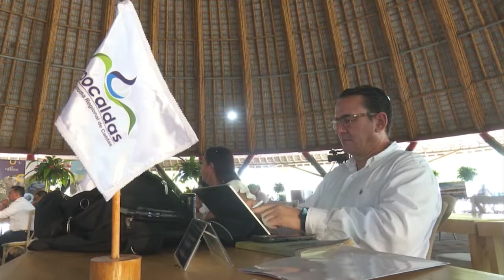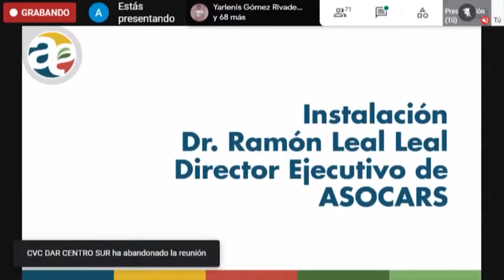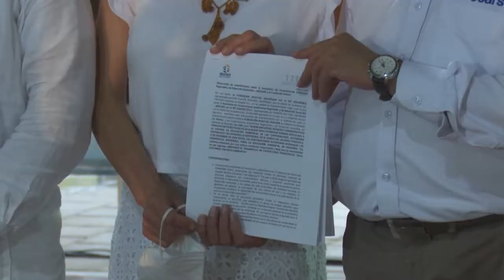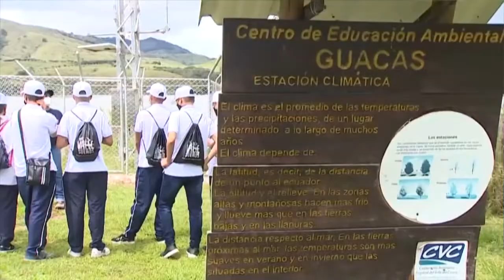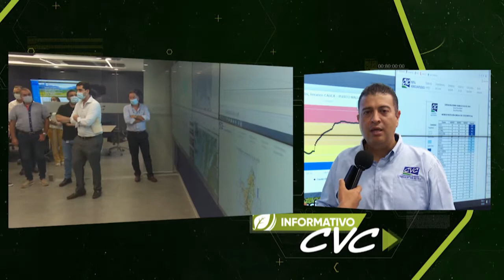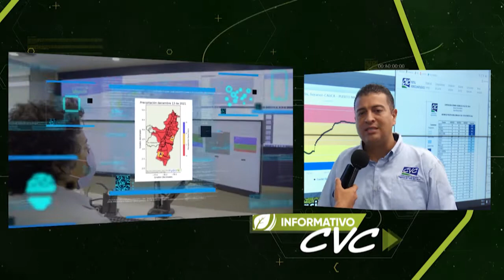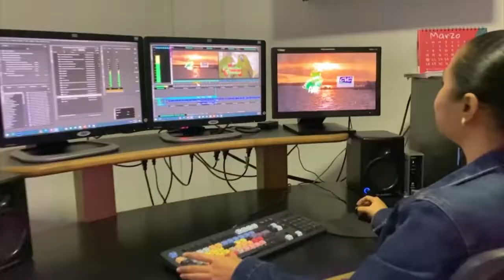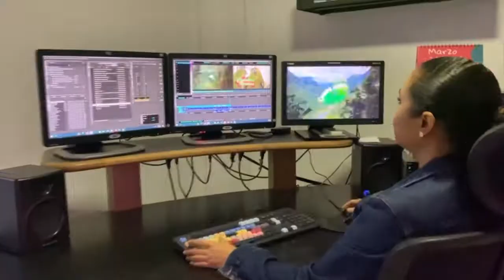INFORMATIVO CVC 557 8 MARZO 2022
40 millones de árboles sembrados y 21.000 animales liberados
40 millones de árboles sembrados y más de 21.000 animales liberados hacen parte del balance de las Corporaciones Autónomas Regionales de Desarrollo Sostenible, CAR… Las cifras se revelaron en la cumbre realizada en el Meta…

Estos son los resultados de Asocars
Tenemos la fortuna de vivir en uno de los países más biodiversos del mundo y quienes primero deben responder por la defensa de esta riqueza son  las Corporaciones Autónomas Regionales ¿Cómo lo están haciendo? Este es el resumen…

Niños de escasos recursos podrán recorrer Colombia
Escuchen esto! Todos sabemos que Colombia es un encanto pero ahora los jóvenes de escasos recursos podrán recorrer el país gracias al convenio logrado por las Corporaciones Autónomas de Desarrollo Sostenible con  Aviatur

La belleza de los Llanos Orientales
Atardeceres de película, delfines rosados y el llamado ‘ombligo de Colombia’...
Allí estuvimos con una cámara del Informativo para mostrarles las bellezas de los Llanos Orientales.

Así estamos por el invierno
Arrancamos este Informativo con una breve entrevista que hicimos al director general de la CVC sobre el invierno que tiene en alerta al Valle del Cauca. La situación actual, las emergencias, el nivel del río Cauca en Cali y el estado de Salvajina son los temas…

¿Es un jaguar? Buscan a felino en Magüipi
Un jaguar parece ser el felino que ha sido avistado en Magüipi, zona rural de Buenaventura...Expertos buscan identificarlo con cámaras trampa e iniciar acciones para su protección…

Evita inundaciones y ahora ¡sirve para recrearse!
De la noche a la mañana, dice la comunidad, fue el cambio del Embalse Cañaveralejo, obra que evita desbordamientos en Cali y que ahora es un recorrido ambiental con miradores, puentes y parques para adultos y niños…

Cuentos Verdes cumplió 25 años
Un sábado 8 de marzo de 1997 se emitió por primera vez Cuentos Verdes, programa bandera de la educación ambiental en Colombia. Hoy cumple 25 años y en sus bodas de plata prepararon esta nota...